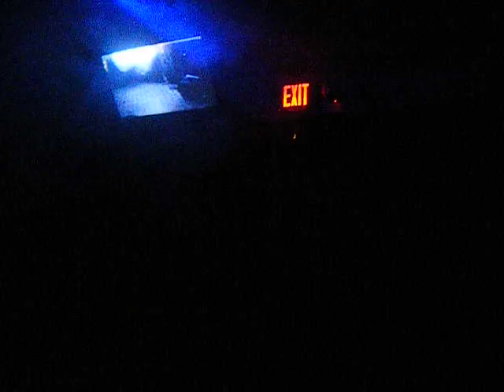Chic en Español 9/17/13: Delilah BeFierce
Chic: A New Style of Drag located at Ripples Nightclub (5101 E Ocean Blvd Long Beach, Ca) 21+ Tuesdays NO COVER!

If you want to perform at this venue for Chic, please contact Alessandra Divine on Facebook